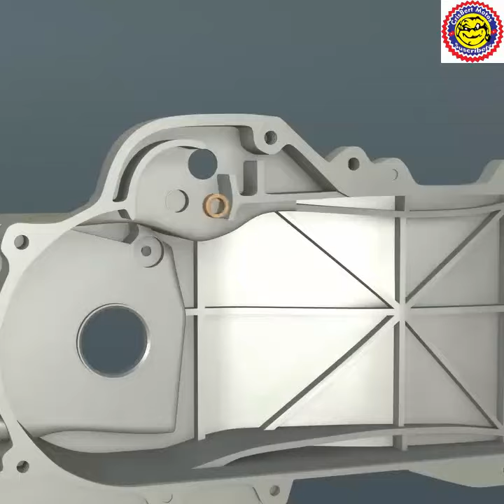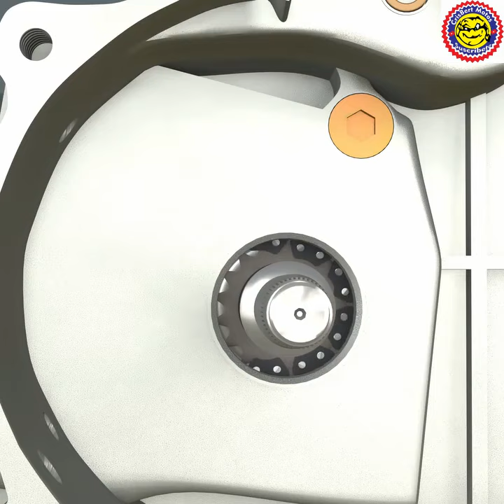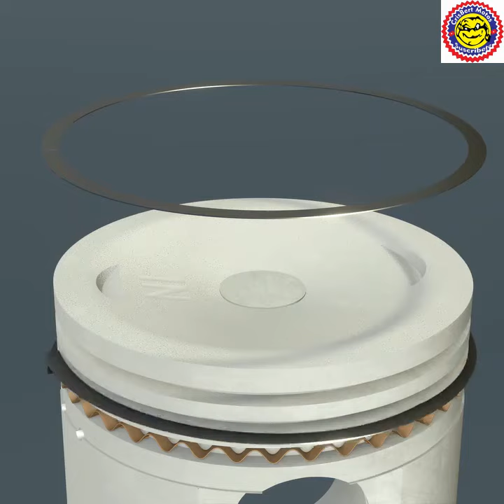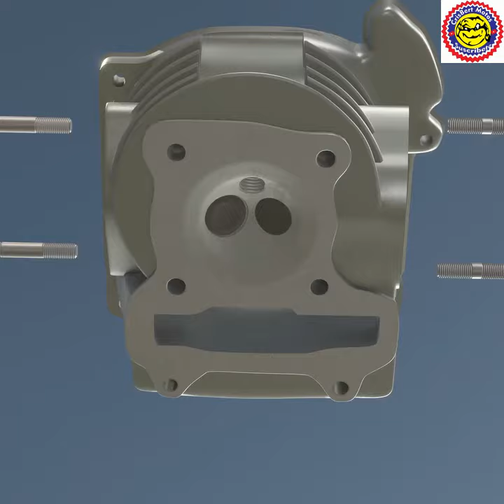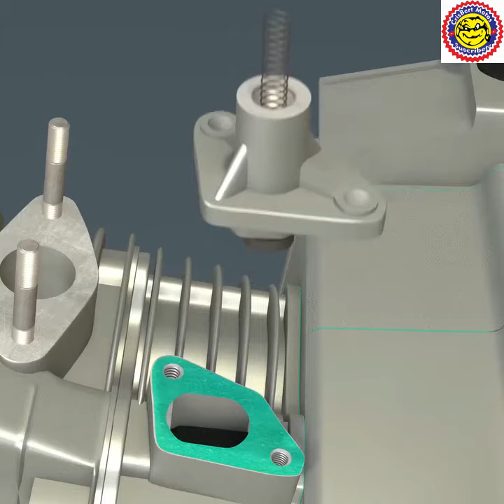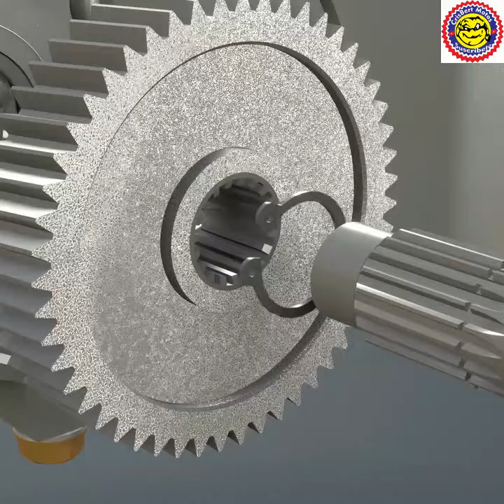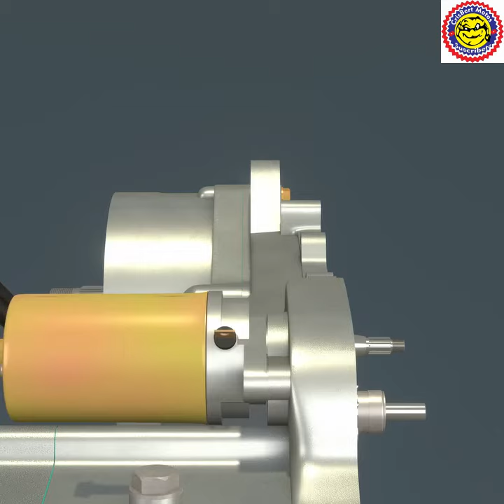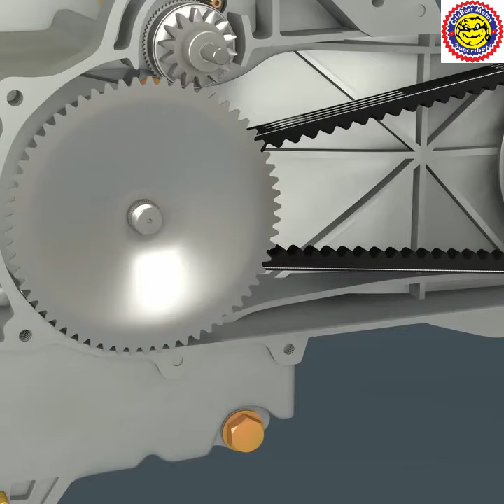Cómo armar el motor de tu motoneta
Cómo armar el motor de tu motoneta  150cc 180cc 125cc 100cc 90cc